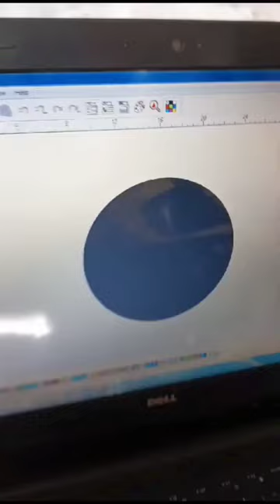Spray at head light